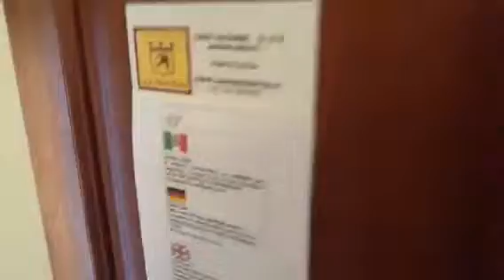Bed & breakfast Pisa Villa rustica Lucca casa vacanze offerte soggiorni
Larondinepisa.it ovvero vacanze soggiorni in Toscana al giusto prezzo infatti la Rondine e' hotelowcost soggiorni low cost a Pisa a Lucca.La vacanza ,iil soggiorno in Pisa, in Lucca con larondinepisa.it e larondinelucca.it saranno al giusto prezzo contro il carovita.La Rondine Pisa e' una Villa rustica in campagna tra Pisa e Lucca e vicino al mare della Versilia.La Rondine B&B o affittacamere  o in formula casa vacanze, come Voi la preferite, per un soggiorno in Toscana a Pisa a Lucca la Rondine e' la risposta alle vacanze low cost.Visitate il sito larondinepisa.it per un affitto Villa o appartamento Lucca mura in residence e molto altro.Ciao Arianna.